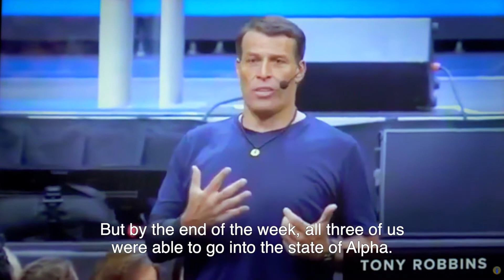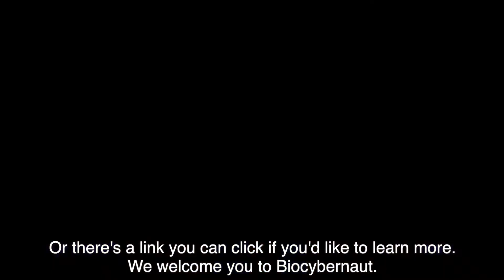What are Theta Brainwaves? | Expert Answers with Dr. Hardt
What are Theta Brainwaves? We talk a LOT about Alpha Brainwaves...but how do Theta Brainwaves compare? When do we use them? How are they beneficial? Are they slower or faster than Alpha Brainwaves? Dr. Hardt gives you all of the answers you're looking for!

WHO ARE WE:
👉Under Dr. Hardt’s guidance, the Biocybernaut Institute is a family of highly-trained, deeply committed expert technicians and enthusiasts with a passion for training their own brains and helping others do the same. All of us have experienced the training – most of us multiple times.

🌏Our mission is to increase awareness globally, reduce suffering, and usher in an enduring Golden Age for all Humanity. We know that higher states of consciousness can be accessed with Biocybernaut technology and science. With our brain training programs, we are creating a world where people are experiencing long term anxiety + depression relief, achieving their highest potential and experiencing their greatest happiness.